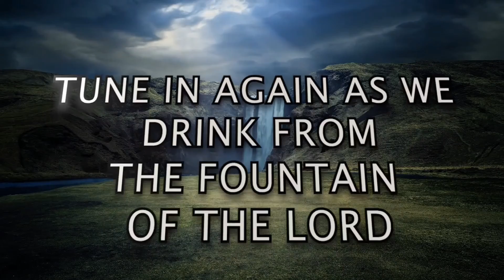S2 - DEVOTION 48 [C]: "Good Morning Holy Spirit" | Rev. Ebenezer Annor (PhD) | Prayer Watch Temple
Message: S2 - DEVOTION 48 [C] ["Good Morning Holy Spirit" SERIES]